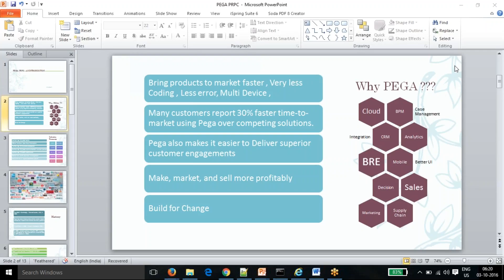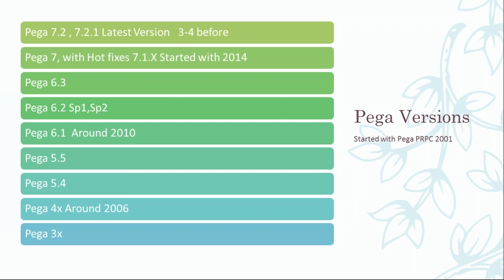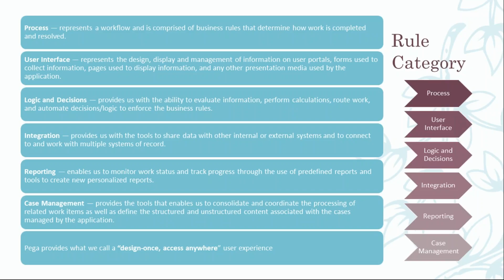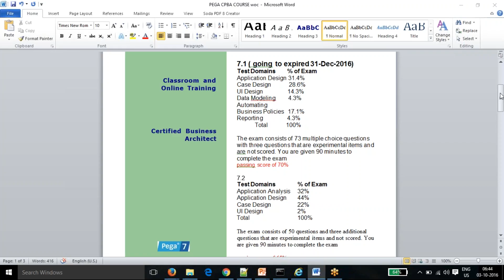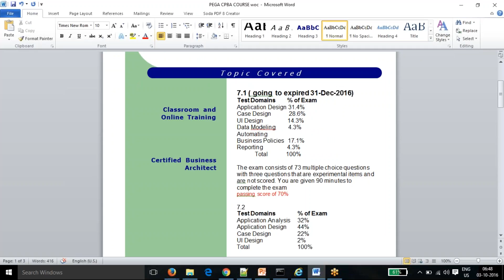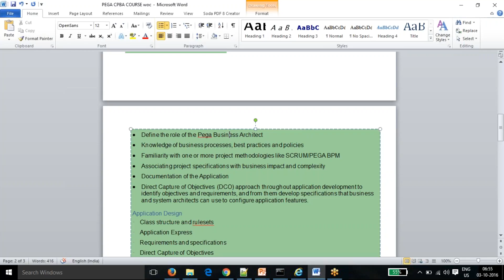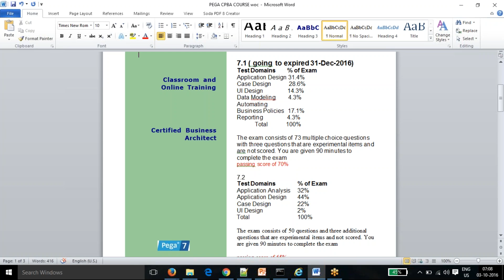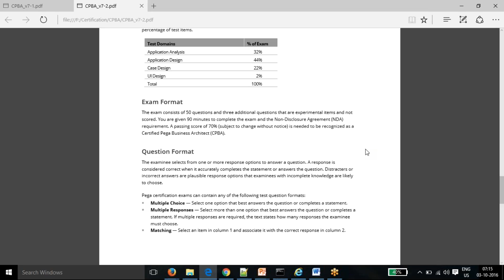Pega CPBA 7.2 Online Training Demo Session ( For Training wats app +91-91-9908107432)